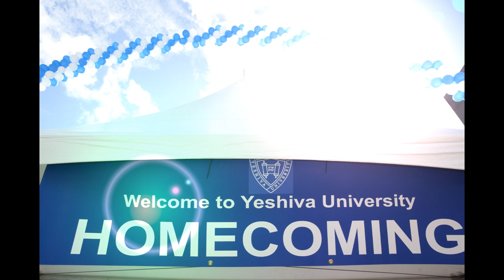Year in Pictures 2011 Yeshiva University